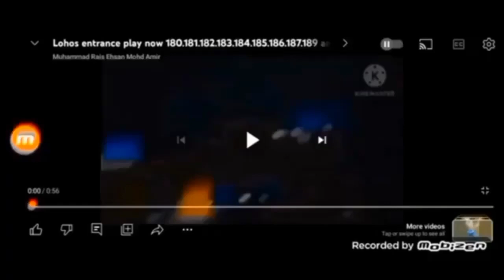logos entrance play now 211